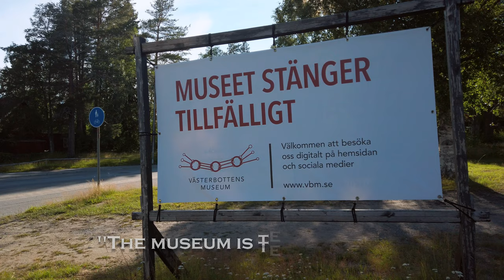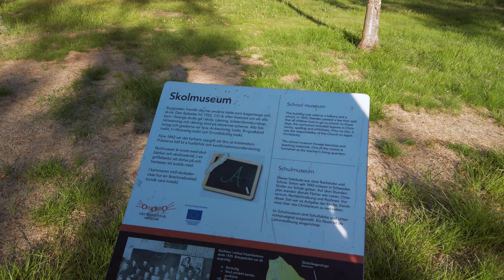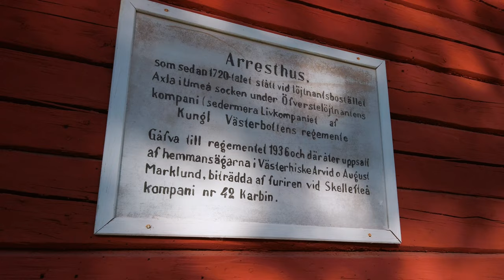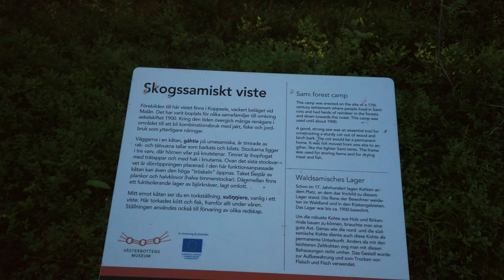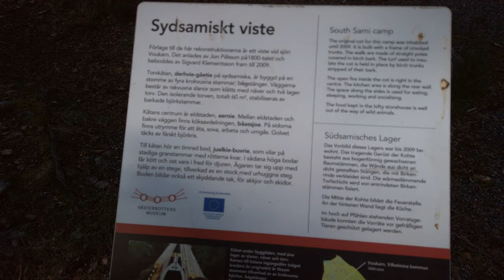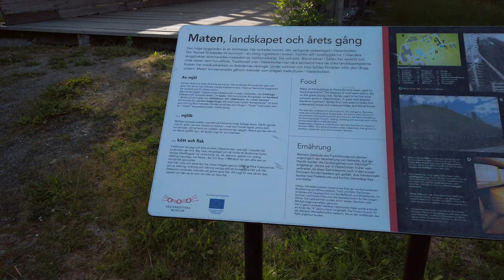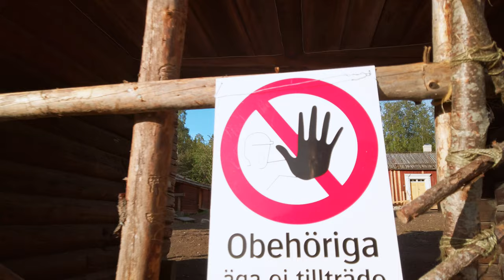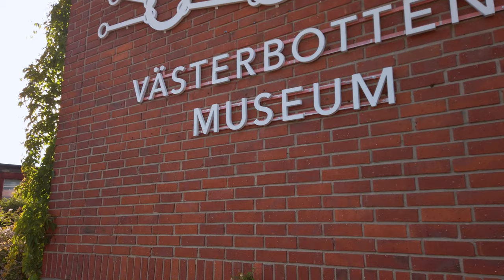Sweden, Umeå: A Sunday walk around the open-air museum Gammlia [Osmo Pocket 4K]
July 5, 2020. Come along for a slow walk around the Gammlia area on this early Sunday afternoon.
An open-air museum that is filled with old buildings moved to Gammlia beginning in 1921.
The museum building itself was completed 1939.

This summer the buildings are closed for repairs and renovation and will open again in 2021.
The museum is closed due to the coronavirus.

DJI Osmo Pocket 4K/50 fps
Pgytech ND16/PL
Roland CS-10EM binaural microphone
Zoom H1
D-Cinelike + LUT from Los vídeos de Félix on YouTube: